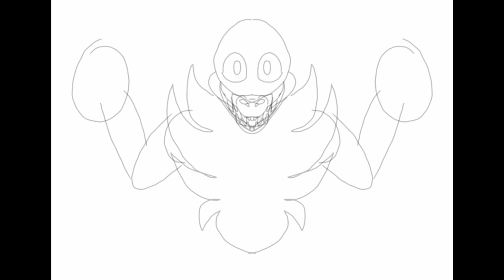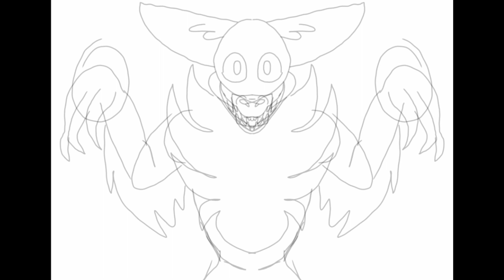the Pinecone Drama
I am explaining the Pinecone drama while I show you my speedpaint